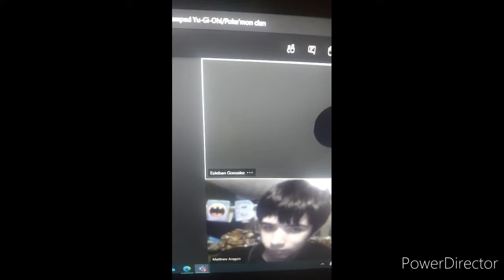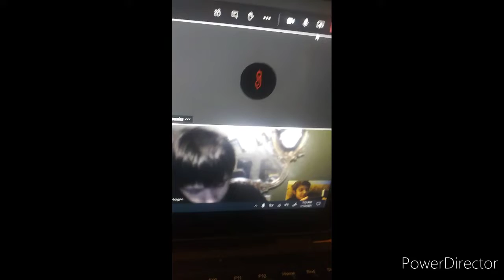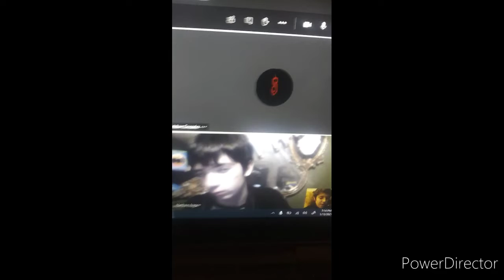shout outs to my friends🔥🔥🔥